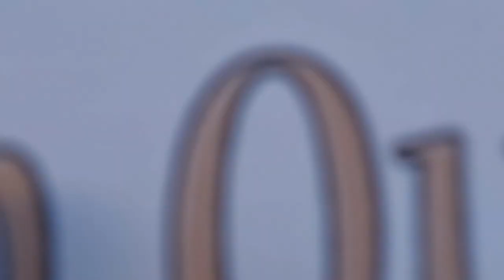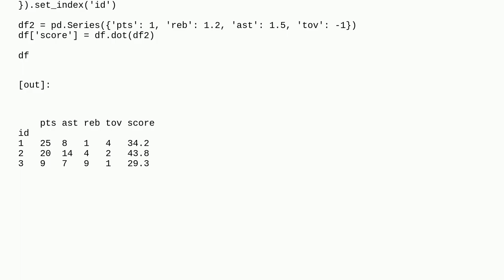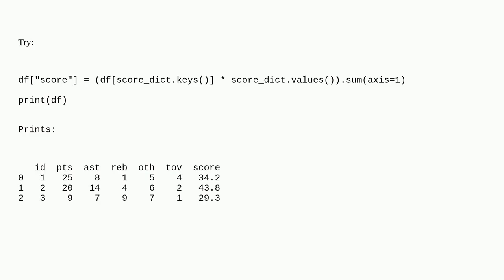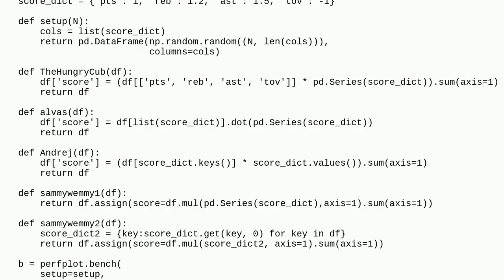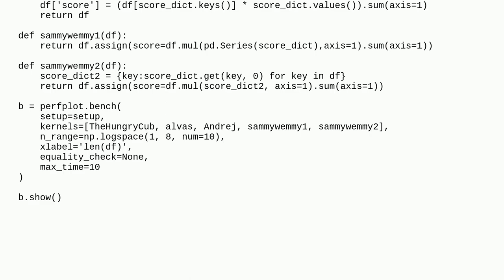Add column to Pandas dataframe based on dictionary lookup multiplication then sum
A special thanks goes out to the community

  python pandas